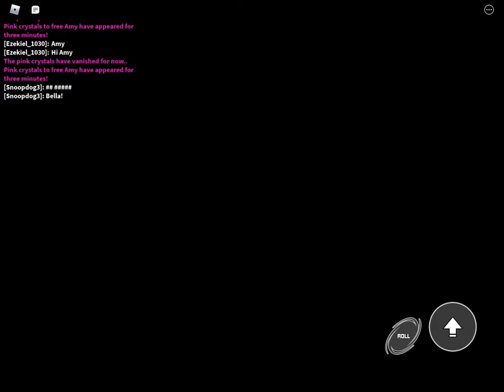Amy Speed Simulator